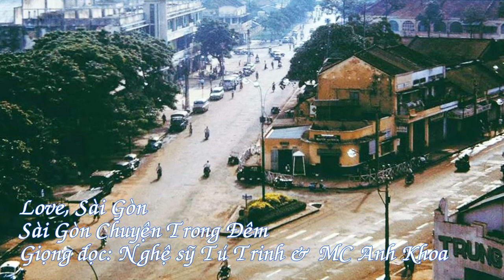Love, Sai Gon - Sài Gòn Chuyện Trong Hẻm cùng giọng đọc của Nghệ Sỹ Tú Trinh & MC Anh Khoa